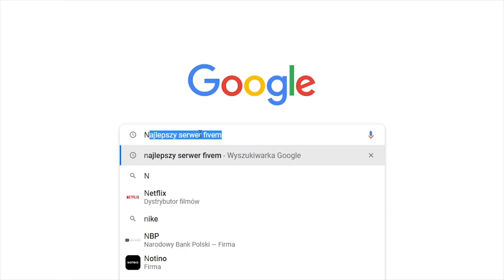ZATAŃCZYŁ DLA MNIE NA NAPADZIE | FazeRP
▶Dc: 7even#7770
▶ Tagi (nie czytaj):
- THW
- KR
-CDG
-TADKI
-WR
-SNW
- KSL
- BFC
- THC
- TDC
- ODV
- GITY
- STC
- TRASH
- CRASH
- TFC
- Montaż Squad
- RDM Squad
- Corvi Neri
- Alpha Frost
- Los Blancos
- Montage
- Fragmovie
- FiveM Fragmovie
- FiveM Montage
- Zervu
- Niemiecki216
- Nevsiak
- Neiv.
-ZeRvU
-KubQ
- Shadery FiveM
- BoostFPS Fivem
- Aimstar FiveM
- RichRP
- WyspaRP
- CountrySideRP
- AdrenalinaRP
- ExileRP
- 77RP
- CocoRP
- TrujcaRDM
- DailyRDM
-GrandRDM
- ŁobuzerkaRDM
-Kosmici.space